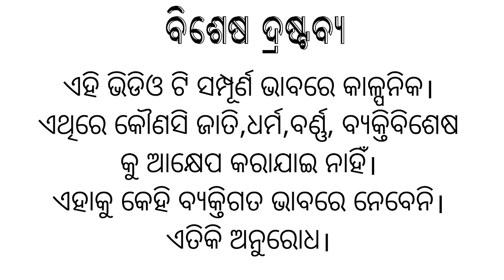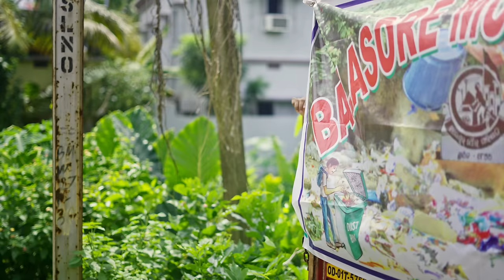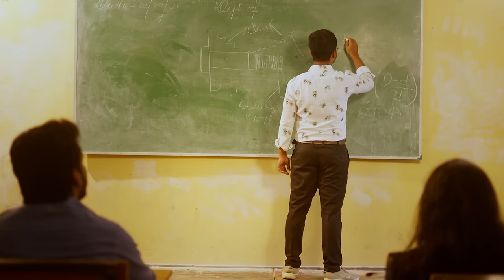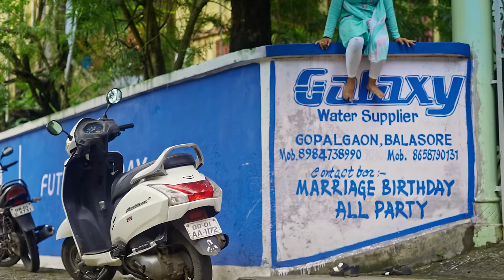mishra weds marandi || ମିଶ୍ର weds ମାରାଣ୍ଡି || odia comedy || odia funny || manmay dey